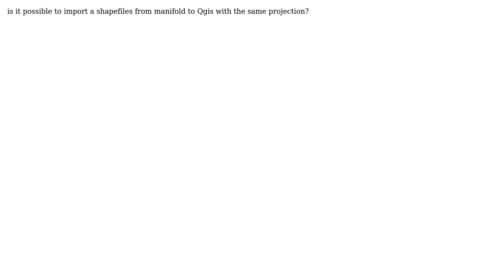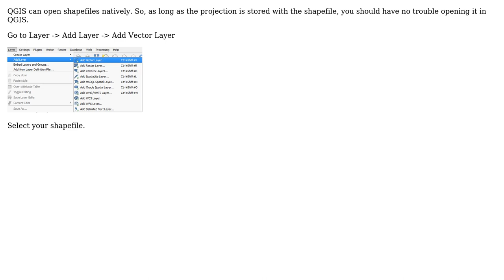GIS: Is it possible to import a Shapefile from Manifold into QGIS with the same projection?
With thanks & praise to God, and with thanks to the many people who have made this project possible! | Content (except music & images) licensed under CC BY-SA | Music | Images & others | With thanks to user yhan_ph user underdark user mdsumner user Fezter and the Stack Exchange Network Trademarks are property of their respective owners. You are responsible for your own actions.